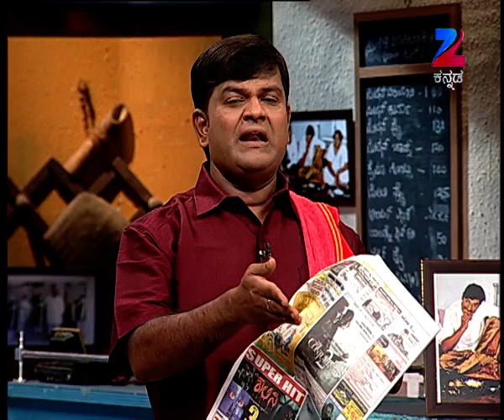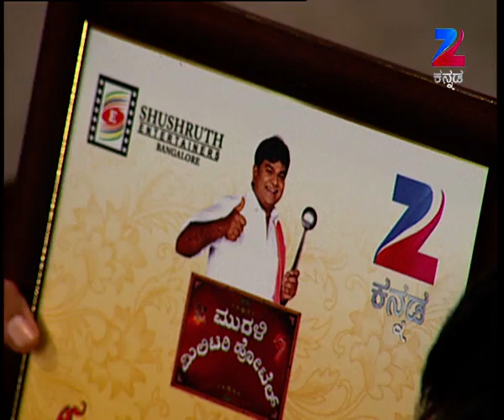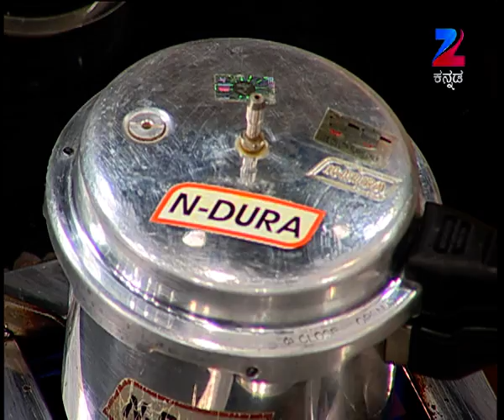Murali Military Hotel | Kannada Food Recipe | Episode 36 | July 3, 2016 | Full Episode | ZeeKannada